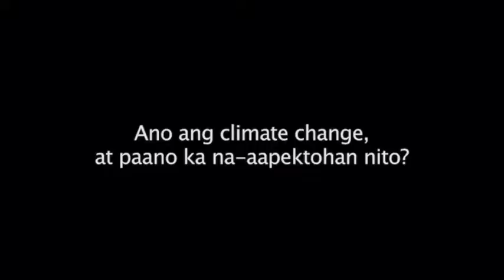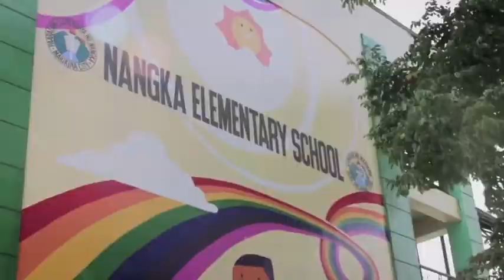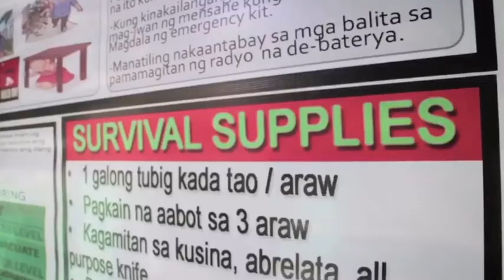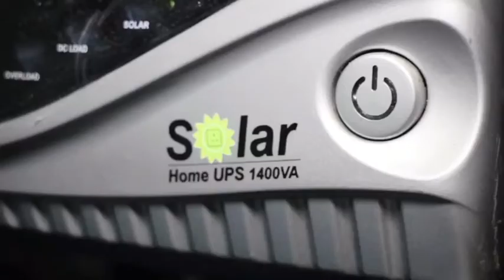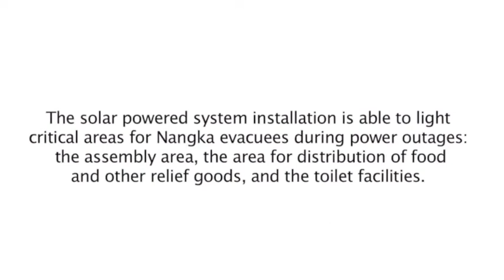Originals Only ONLINE presents, Conservatunes! Featuring Miss Ramonne and Sabu!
Tonight is a special night! We have teamed up with the WWF to bring you a special OO!

Tonight is Conservatunes with performances by Miss Ramonne and Sabu! Tonight's show is for the benefit of "Teaching The Next Generation of Planet Protectors: Environmental Education for 100 Children".

If you would like to offer any help, or give donations to this cause, please

If you liked this episode of OO, check us out every Wednesday at 11PM, with replays on Saturdays at 11pm, for original music performances from artists in the Philippines and around the world!

Originals Only is a division under Open Door Artists, a GG World Entertainment Group company.